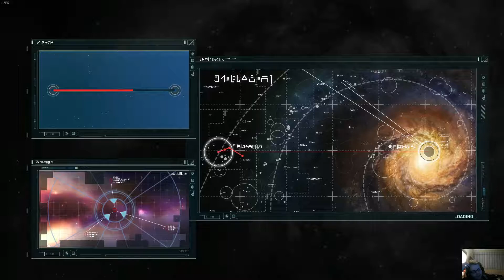Homeworld Remastered - Campaign - Mission Six - Diamond Shoals Part One #9